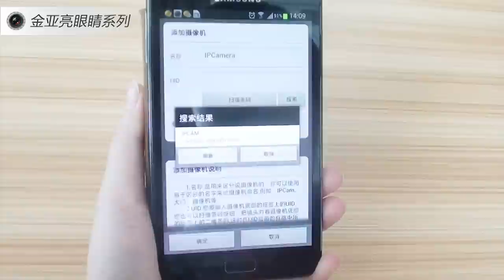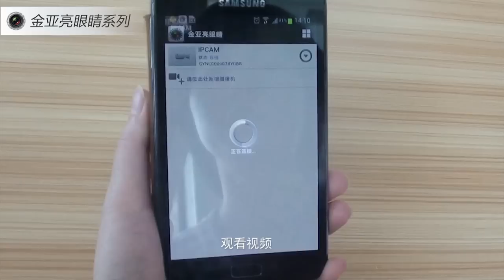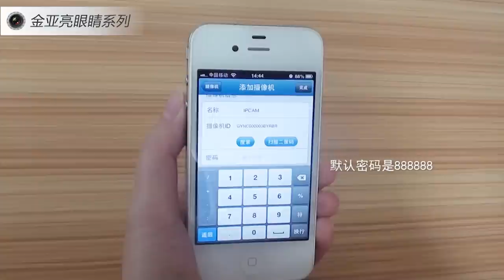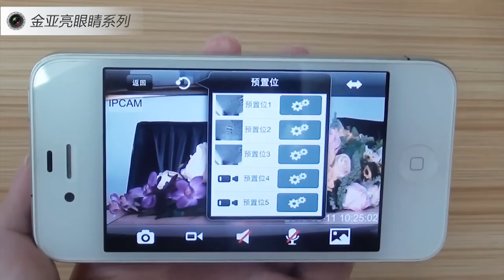GEEYA IP Camera Configuration